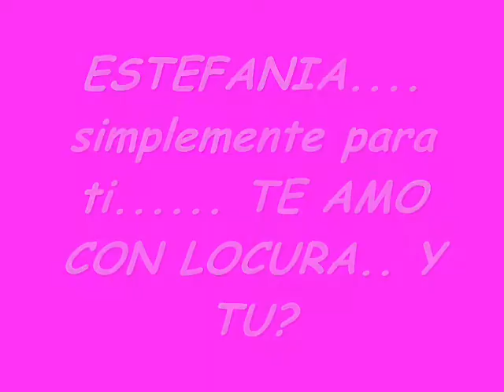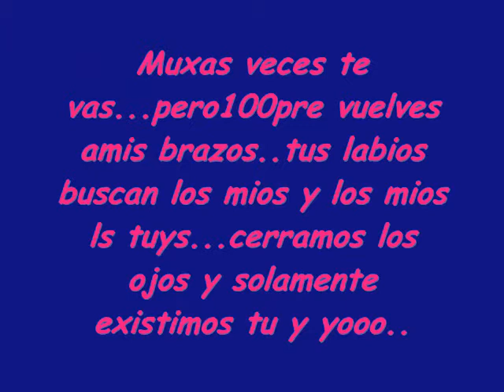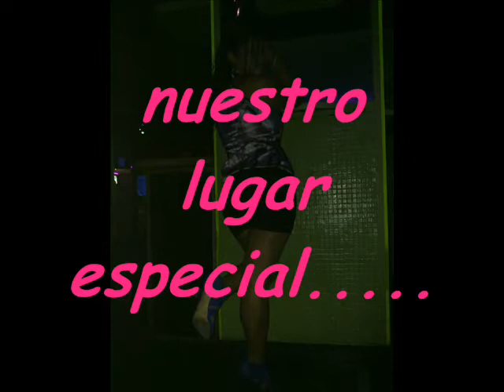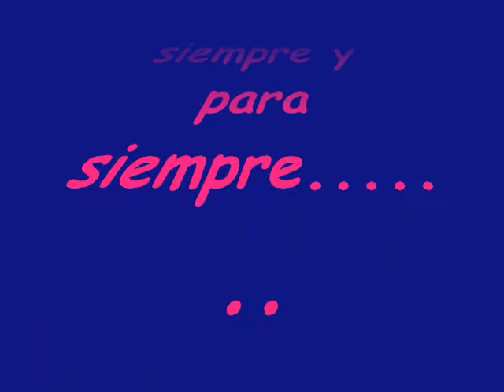STEFANIA Y GEOVANNY 2010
OOO AKI PA TI LO K KIERAS